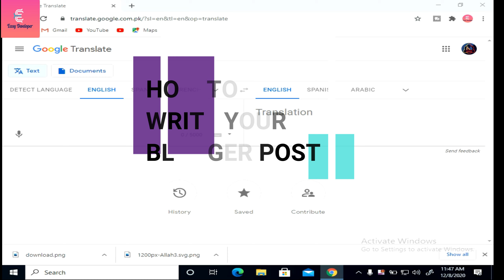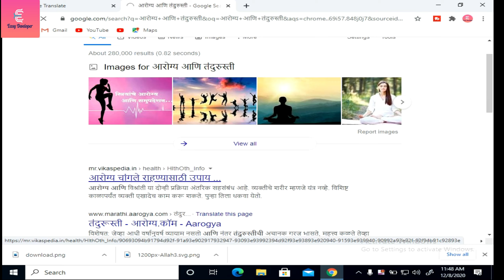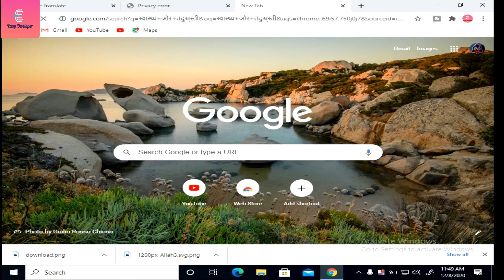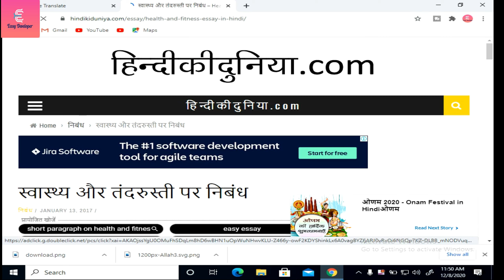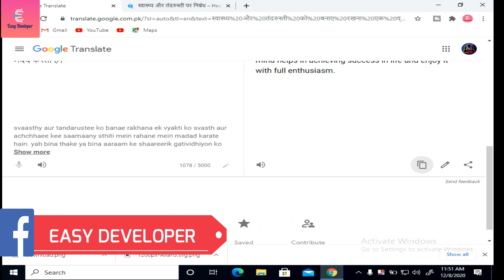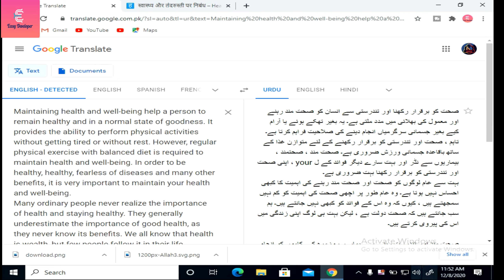HOW TO WRITE FREE ARTICLE FOR BLOGGER || EASY DEVELOPER